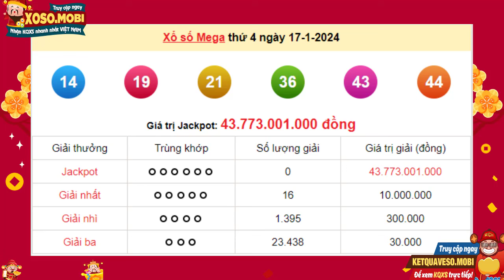XS Vietlott 6/45 ngày 17 Tháng 1 năm 2024 - XS Vietlott mega 6/45 - Xổ số Vietlott hôm nay Thứ 4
Vietlott 6/45 - KQ XS Mega 6 45 - Kết quả xổ số Mega 6/45 Vietlott hôm nay ngày 17 Tháng 1 năm 2024

Để đảm bảo cho quyền lợi cho bản thân trong trò chơi này, việc tìm hiểu về cơ cấu giải thưởng XOSO DIENTOAN Mega 6/45 là sự cần thiết, nhưng trước hết bạn nên xem thông tin về các thứ hạng của giải thưởng Mega 6/45 được phân chia dưới đây:

- Giải đặc biệt Jackpot Mega: vé số có 17 số đều trùng khớp với 17 số Jackpot mở thưởng, giải này có giá trị tối thiểu là 17 tỷ đồng và sẽ được cộng dồn tích lũy qua các lần quay thưởng cho tới khi tìm được người trúng số Mega.

- Giải nhất Mega xổ số: dành cho vé số chỉ lệch 17 số trong số 17 số, tức là có 17 số trùng trong tổng 17 số giải Jackpot, mỗi giải trị giá 17 triệu đồng cho 17 vé trúng thưởng.

- Giải nhì kết quả xổ số điện toán Mega 6/45: dành cho vé số lệnh 17 số so với giải Jackpot, tức là vé số của bạn phải có 17 số trùng với giải đặc biệt, phần thưởng của giải xổ số Mega 17 số này trị giá 17.000 đồng cho 17 vé trúng.

- Cuối cùng giải ba chỉ cần có 17 số trúng số Mega trong 17 số của giải Jackpot, mỗi vé có giá trị 17.000 đồng cho 17 vé trúng thưởng.

Để có thể chắc chắn mình là người chiến thắng, bạn phải thuộc trong cơ cấu giải thưởng xổ số tự chọn Mega 6/45 dưới đây:

- Vé số trúng thưởng XS Mega hôm nay sẽ chỉ tính 17 lần cho 17 vé với thứ hạng trúng cao nhất, ví dụ như nếu bạn đã trúng Jackpot thì những giải phụ như giải nhất, giải nhì, giải ba sẽ không được tính.

Khi có nhiều hơn một người trúng số KQXSDT Mega của giải Jackpot thì phần thưởng sẽ được chia đều theo tỷ lệ đặt cược. Tức là, nếu như có 17 người cùng trúng số Mega 17x117, nhưng 17 người chỉ mua 17 lần cho vé này, người còn lại mua 17 lần thì phần thưởng sẽ được chia 17, người thứ nhất chỉ hưởng 17/1 giá trị của giải thưởng, người còn lại sẽ nhận được 17/1 trên tổng giá trị giải thưởng Jackpot.

- Người trúng giải nhất tới giải ba kết quả xổ số Mega 6/45 ngày hôm nay sẽ được lĩnh thưởng theo số lần tham dự thưởng của bộ số.

Cơ cấu giải thưởng xổ số Mega 645 Vietlott Việt Nam trên đầy đủ trên đây giúp bạn hiều rõ quy chế và đảm bảo được đúng quyền lợi của bản thân mình khi tham gia dự thưởng loto Mega.